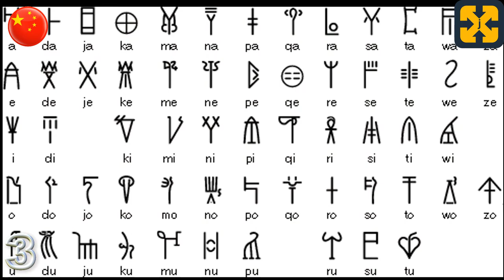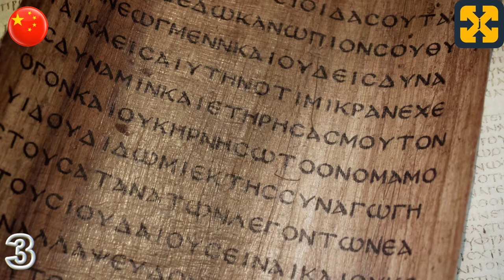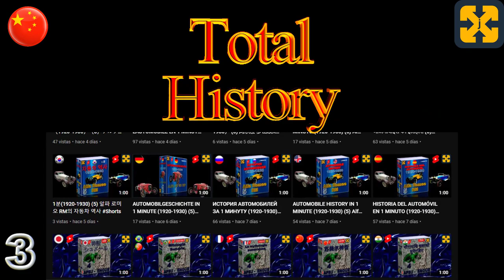古希腊的哲学在10分钟内完成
古希腊哲学在10分钟内完成。解释得很好，简单明了。
视频在10分钟内涉及希腊哲学、哲学家和当时的思想，简要介绍了古希腊的历史背景，与希腊哲学的简明演变有关，不同时期和每个作者都以具体而深刻的方式构成了希腊哲学，涵盖了前苏格拉底哲学、古典希腊哲学，最后通过介绍希腊化哲学达到高潮。
以轻松和说教的方式进行解释。
你可以访问我的频道，看到更多的历史视频，发现一个世界在。